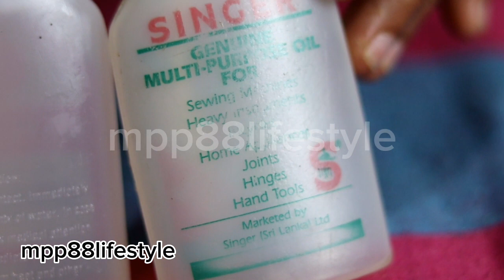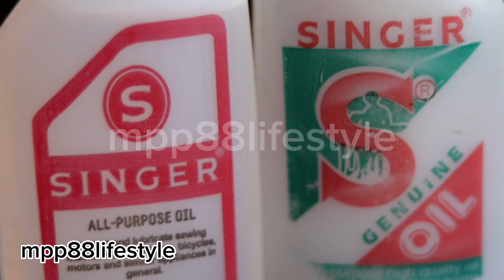Singer All Purpose Oil - 60ml Bottle / Sewing Machine Related Oi l/ review / mpp88lifestyle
Singer All Purpose Oil - 60ml Bottle / Sewing Machine Related Oil /review / @mpp88lifestyle